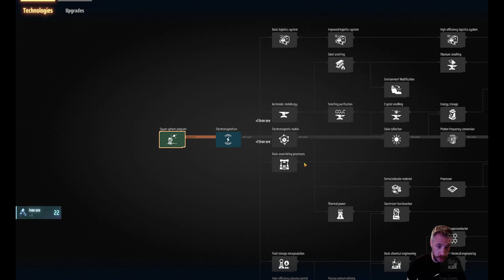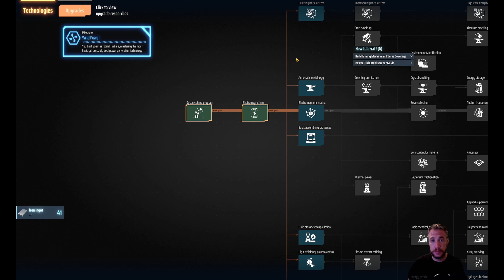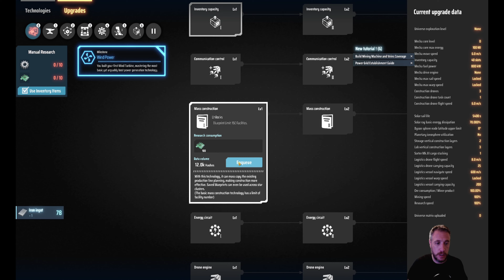Dyson Sphere Program - Let's Play - Season 02 - Episode 01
New season. Let's see what happens this time.

Drink: Gatorade Margarita
Recipe: 2 parts Reposado Tequila, 1 part Orange, 1 part Lime juice, see instructions for correct amount of Gatorade mix (Depends on actual amount of drink you are making)